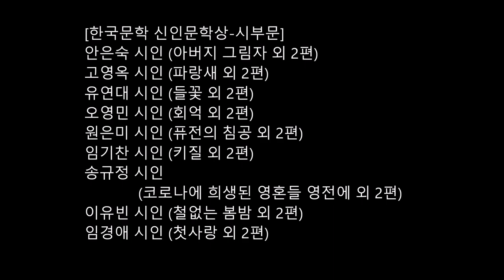[한국문학 신인문학상-시부문] 안은숙 시인 외 8명 / 제1회 한국문학상 시상식,제1회 김소엽전국시낭송대회 시상식,한국문학공동시선집 창간호 출간식(위대한 부활, 그 위대한 여정)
♧ [한국문학 신인문학상-시부문]
안은숙 시인 (아버지 그림자 외 2편)
고영옥 시인 (파랑새 외 2편)
유연대 시인 (들꽃 외 2편)
오영민 시인 (회억 외 2편)
원은미 시인 (퓨전의 침공 외 2편)
임기찬 시인 (키질 외 2편)
송규정 시인 (코로나에 희생된 영혼들 영전에 외 2편)
이유빈 시인 (철없는 봄밤 외 2편)
임경애 시인 (첫사랑 외 2편)
2023 한국문학상 시상식
제1회 김소엽전국시낭송대회 시상식
한국문학공동시선집 신창간호 출간식
(위대한 부활, 그 위대한 여정)
●일시 : 2023년 8월 26일(토) 12시 ~ 18:00 시
●장소 : 중랑문화원 4층 소공연장
(서울시 중랑구 면목로 238, 중랑구민회관)
●주최 : (주)한국문학, (주)문학그룹샘문
●주관 : SM샘문그룹 (이사장 이정록)
●후원 : 서울특별시 중랑구
대한민국예술원(이근배), 국제펜한국본부(손해일)
한국기독교문화예술총연합회(김소엽), 샘문뉴스, 내외신문
국회의원 서영교, 시인 도종환, (사)샘문학, 샘문쇼핑몰,
네이버샘문스토어, 글로벌뉴스통신, 샘문번역원,
샘문평생교육원, 샘문예술대학, 샘문사이버교육원, ㈜아르테미스,
이정록문학관, 신한대학교, 대림대학교, 샘문시선(베스트셀러)
샘문민간자격증, 천등문학, 한국현대시인협회, (사)한용운문학,
서울우리예술가곡협회, 대림문예대학교, 희망코리아(주)
한용운문학상운영위원회, 한국열린사이버대학교, 송설문학,
한국문학상운영위원회, 한용운전국시낭송대회운영위원회
김소엽전국시낭송대회운영위원회, 한국문인선교회, 현대문예사조
●사회 : 조기홍 부이사장, 권숙희 교수, 이채유 아나운서
●음향 : 박훈식 차장
●촬영·편집 : 최병헌 영상홍보팀장